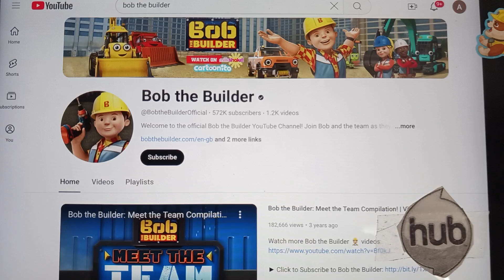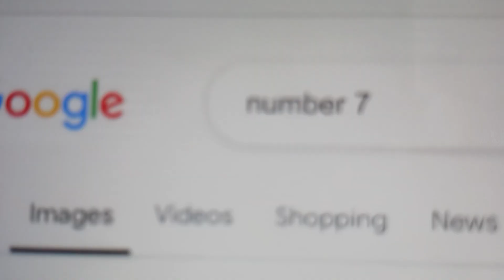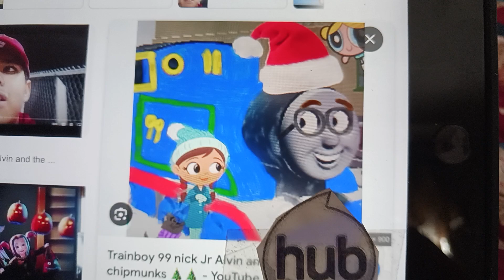my top 10 best tv show by trainboy 99 nick Jr Alvin and the chipmunks